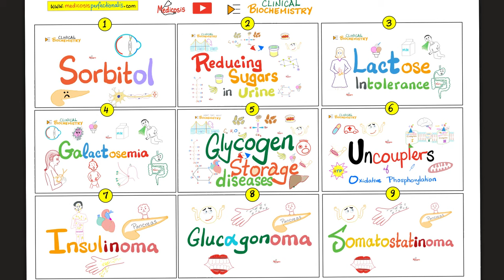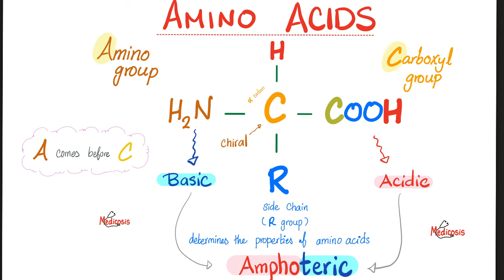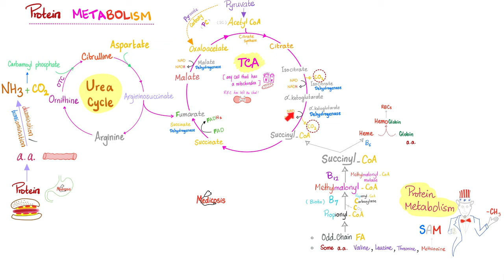Acute Intermittent Porphyria - Disorders of Heme Synthesis - Biochemistry & Hematology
Acute Intermittent Porphyria (AIP) is a genetic disorders of Heme Synthesis pathway (Heme Metabolism)…It’s caused by deficiency of the enzyme porphoibilinogen deaminase | Biochemistry & Hematology…Repeated attacks of acute, severe abdominal pain, neuropsychiatric symptoms (psychosis, dementia, hallucinations, anxiety)…peripheral neuropathy, purple-colored urine (red-tinged urine that gets oxidized upon exposure to light or air, elevated levels of porphobilinogen, aminolevulenic acid (ALA), and porphyrines..There is no photosensitivity…Treatment includes glucose and hemin (a heme analogue)…What are the different types of porphyria?…Porphyria cutanea tarda vs acute intermittent porphyria.